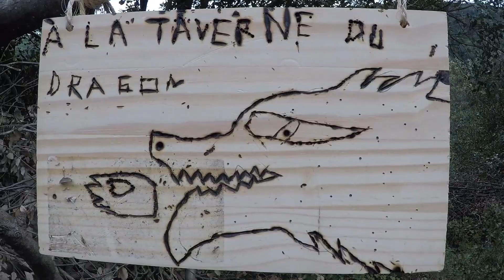Camp 2 épisode 6 Aménagements et loisirs printemps 2022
Dès le printemps 2022 nous avons pu profité de la raison pour laquelle nous avons fait l'acquisition de ce lieu, à savoir, faire les andouilles...